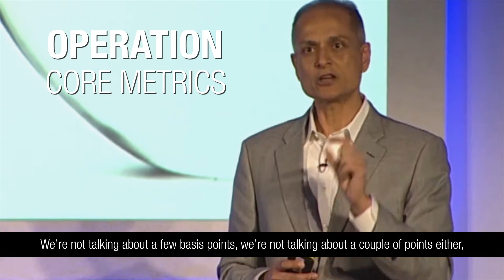eGain Minute: Knowledge Management Done Right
Ashu Roy (CEO, eGain) talks about the benefits of Knowledge Management done right, in the context of customer engagement. He shares some remarkable metrics that KM impacts in the business.